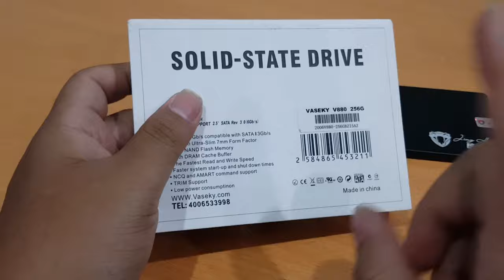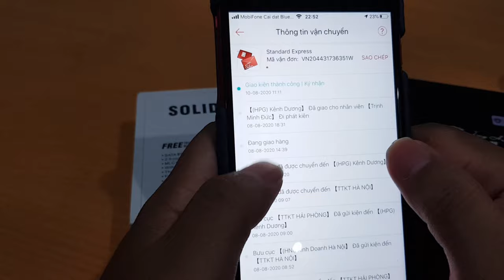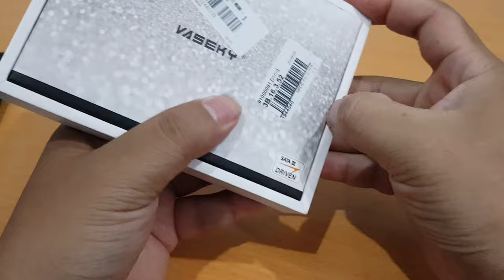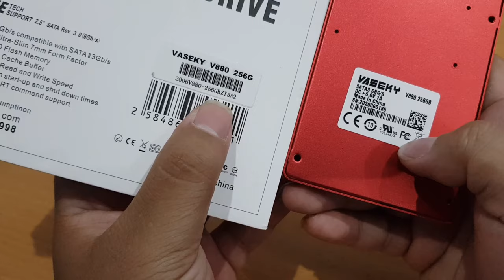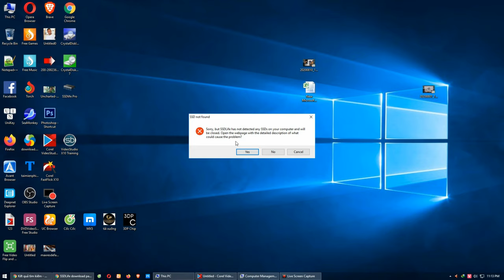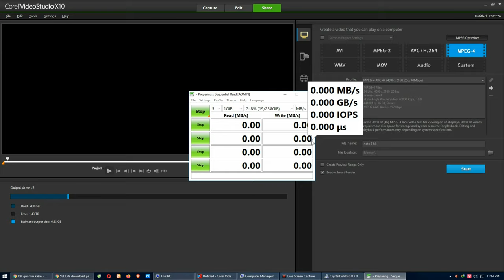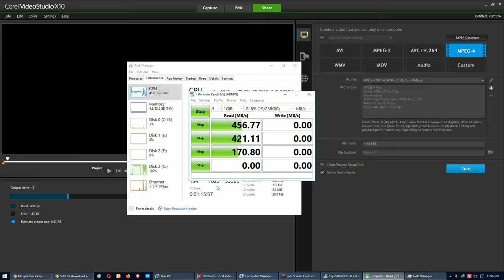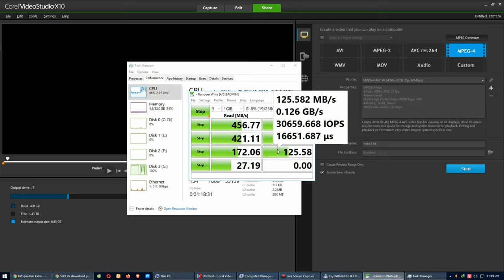SSD 480Gb giá rẻ đã ra đi sau 3 tháng sử dụng| mổ bụng SSD Vaseky V880 và JingHai | Mua hàng shopee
SSD 480Gb giá rẻ đã ra đi sau 3 tháng sử dụng | Bên trong SSD Vaseky V880 và JingHai như thế nào?

2. Mua máy chơi game X7 trên shopee giá rẻ chơi được PS1, GBA, GB, SEGA, PC, SNES, NES | X7 Handheld
3. Mua sạc nhanh Apple 18W bóc may giá chỉ 388K trên Shopee, lazada... cái kết.
4. Máy chơi game Super Retro mua trên shopee | Android, wifi tải game online chơi được PSP, PS1...